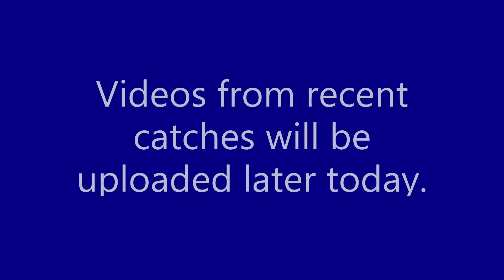Back on YouTube.